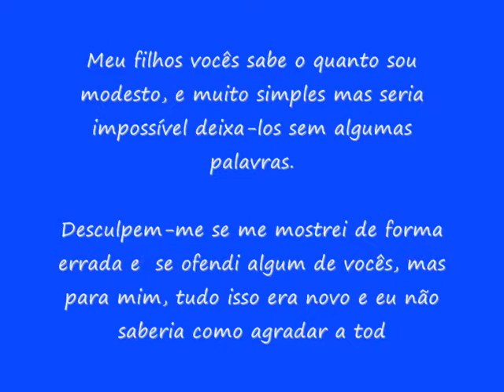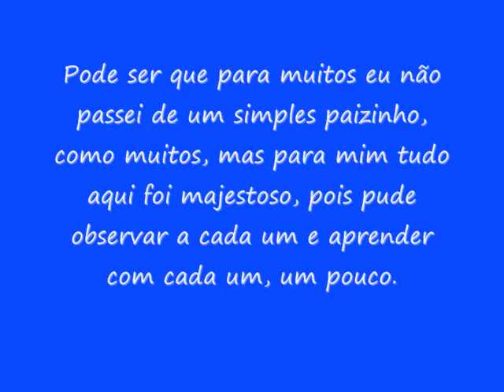Meus Filhos Que Deus os Protejam - Lucas & Gabriel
Meus filhos nem todas as palavras do mundo
conseguiriam definir como é grande o meu amor por você!!